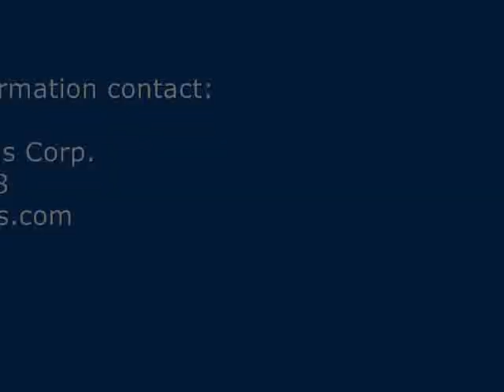Packaging Aids PVK Bag-in-Box vacuum sealer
Bag-in-Box
Vacuum/Gas Sealer

The Bag-in-Box is based on our popular PVK series of machines. It is designed for bags that are used as a box liner, where the box comes under the sealer via a conveyor or support. The machine's open-head design provides easy access to bag positioning.

The Bag-in-Box is ideal for applications requiring vacuum or modified atmosphere packaging (MAP). Using MAP, the shelf life of a variety of different products can be doubled or even tripled.

Standard Features include:
• Wide 5/16" seal element in each jaw for biactive seal
• Electronically controlled timers for consistent results
• Control panel with high/low pressure analog gauges     for monitoring jaw closure and seal pressure.
• Large 3/4 horsepower vacuum pump with reserve tank for     faster evacuation
• Adjustable frame height from 38" to 58" from floor
• Foot pedal activated extend/retract nozzle for ease of     bag placement
• Floating head (6" travel)
• Hand crank
• Retract/extend nozzle control to assist in bag     positioning at beginning of cycle.
• Non-retracting bag stretcher assists operator in     positioning the bag to prevent wrinkles in the seal.
• Seal lengths -- 30" to 48" in 6" increments
                       -- twin 1/8" head goes up to 60"
• 220 volt, 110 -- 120 psi air

Options:
• Digital temperature controller
• Extended nozzles ( 3 1/2" from vacuum rubber)
• Casters

  Bag-In-Box Vacuum/Gas Sealer:

Company: Packaging Aids Corporation

Machine type: Vacuum/Gas Sealers - Heavy Duty

Industries: Electronics
Food
Manufacturing
Chemical
Wholesale Trade
General Merchandise